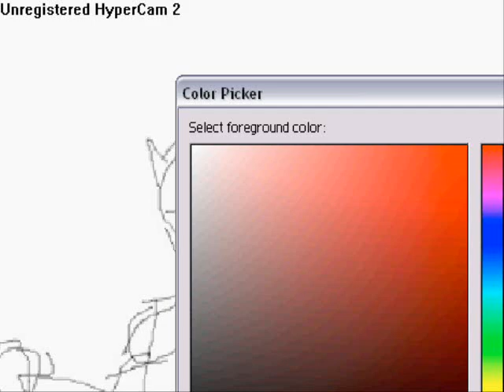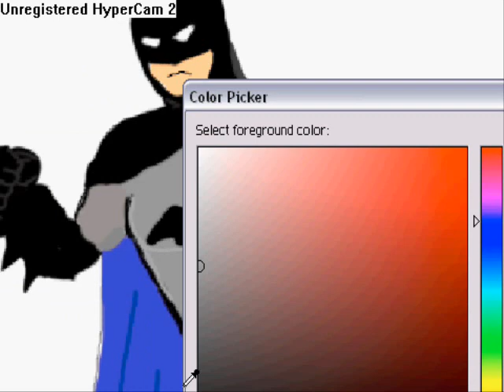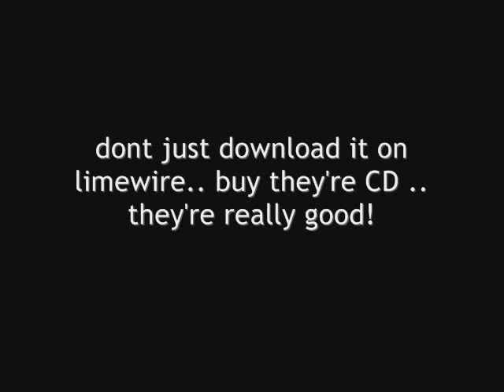My FIRST Speed Painting - Batman